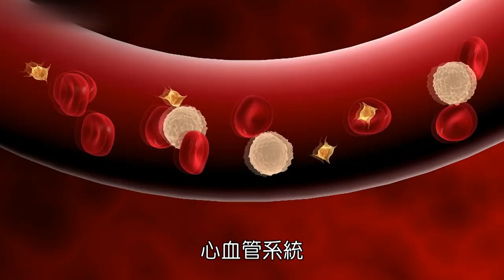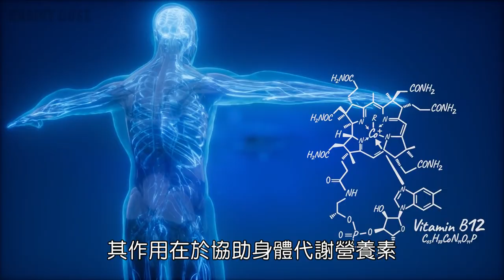金石酵母B群 國語CF